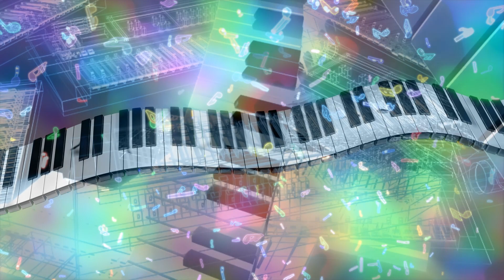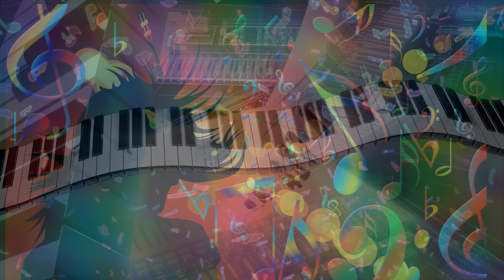Hey Jude - played four-handed by Jenny & Jos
I play this four-hand piano version of "Hey Jude" together with my dear piano friend Jenny. I play secondo and Jenny plays primo. The wonderful video footage was put together by my creative and dear piano friend Jenny. Chapeau Jenny, you are a true artist.

As we live 600 kilometres apart, we haven't practised this piece together on the piano once. It's only thanks to modern technology that we can realise a project like this: We each play our part on our own and then transmit the recording to the other. That's why we can orientate ourselves solely on the sound of the music when "playing together" and have to adapt to each other's playing as well as possible. This was a very special challenge with this piece, especially with regard to the rhythm!

Thank you so much, my dear friend Jenny, for all your hard work and patience! How sweet of you to work on this beautiful piece with me!

Diese vierhändige Klavier-Version von "Hey Jude" spiele ich zusammen mit meiner lieben Klavierfreundin Jenny. Ich spiele Secondo und Jenny spielt Primo. Das wunderbare Videomaterial wurde von meiner kreativen und lieben Klavierfreundin Jenny zusammengestellt. Chapeau Jenny, du bist eine wahre Künstlerin.

Da wir 600 km voneinander entfernt leben, haben wir dieses Stück nicht ein einziges Mal zusammen am Klavier eingeübt. Nur dank der modernen Technik können wir so ein Projekt realisieren: Dabei spielt jeder seinen Part für sich alleine und übermittelt dem anderen dann die Aufnahme. Daher können wir uns beim "Zusammenspiel" auch einzig und allein am Klang der Musik orientieren und müssen uns dabei so gut wie möglich an das Spiel des anderen anpassen. Bei diesem Stück war das, vor allem im Hinblick auf den Rhythmus, eine ganz besondere Herausforderung!

Vielen herzlichen Dank, meine liebe Freundin Jenny, für all deine Mühe und Geduld! Wie lieb von dir, dass du dieses schöne Stück mit mir gemeinsam erarbeitet hast!